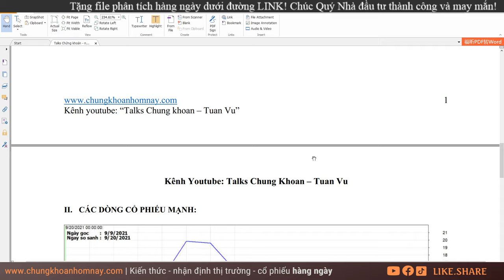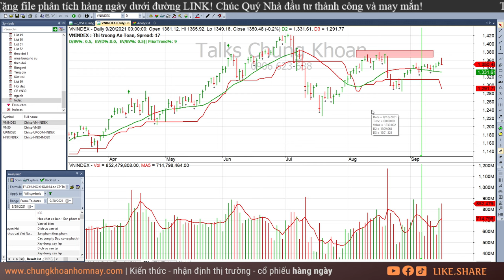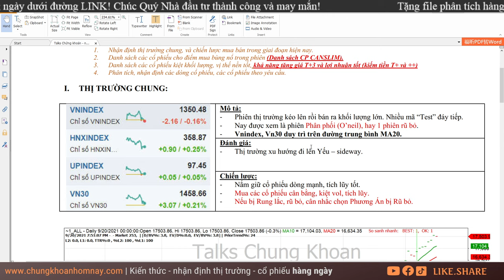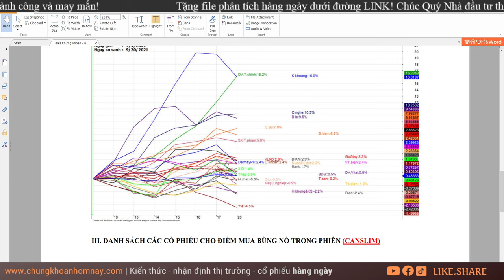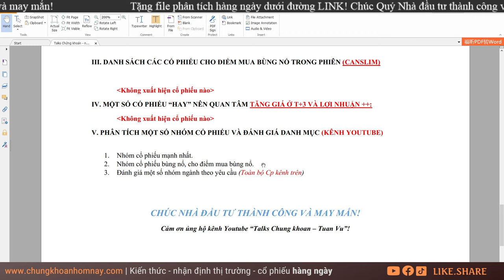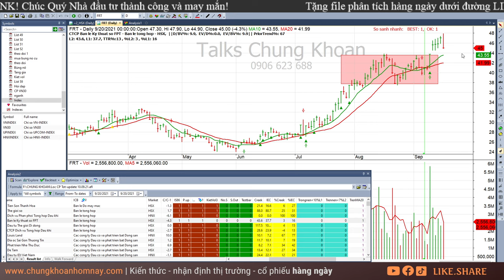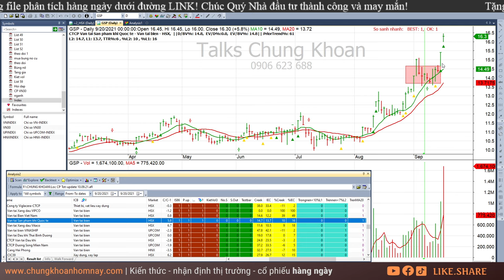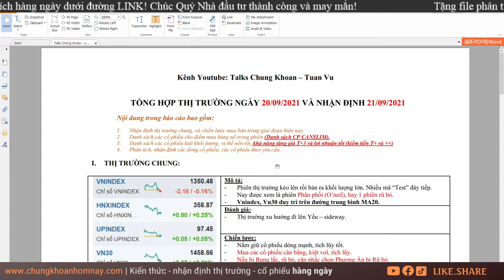Chứng khoán hôm nay| Nhận định thị trường Chứng khoán ngày 21/09: Đúng - Lợi nhuận Lớn, Sai?